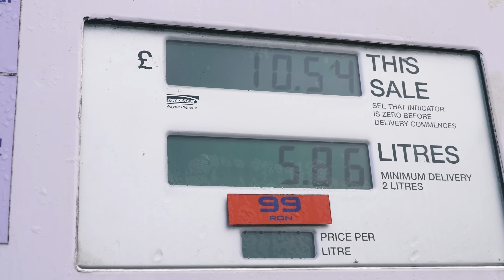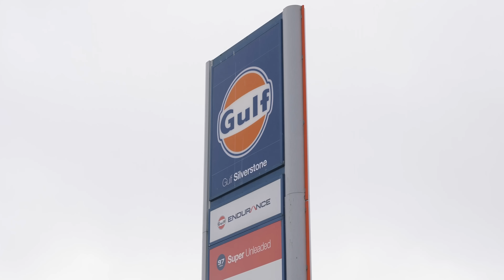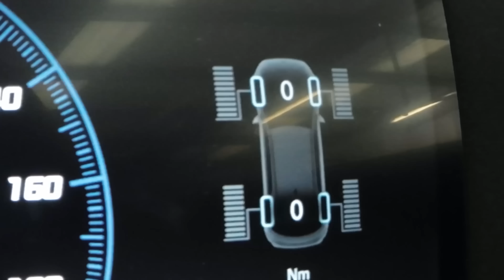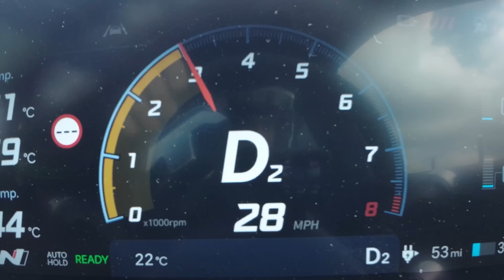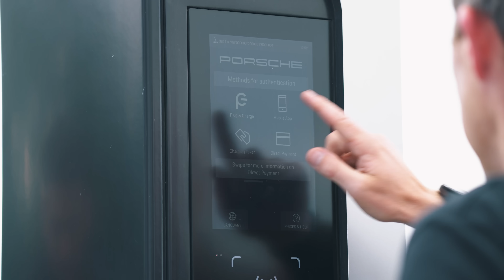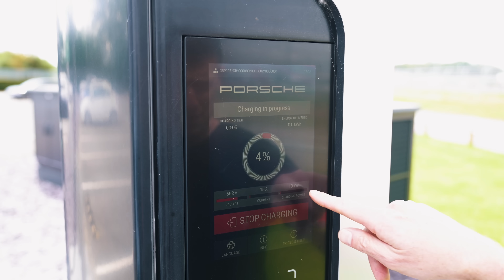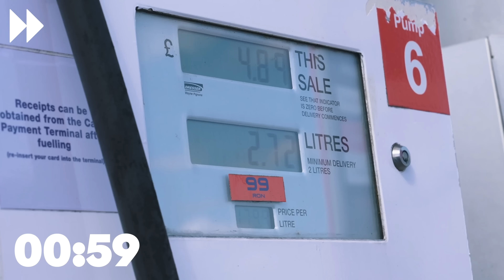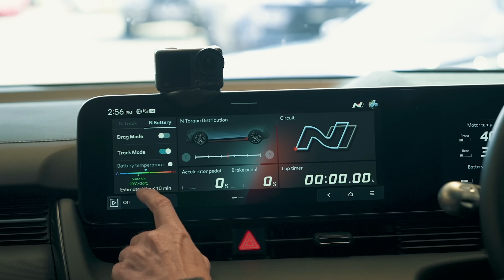Ioniq 5 N vs BMW M2: Batalha na Pista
Será que um carro elétrico pode ser divertido de se pilotar na pista? Para descobrir, conseguimos um dos EVs mais empolgantes do mercado, o Hyundai IONIQ 5 N, e vamos compará-lo em Silverstone contra um BMW M2 Competition!

Então vamos ver como os dois se comparam. Começando pelo Hyundai, ele é alimentado por dois motores elétricos que juntos produzem 650cv e 770Nm de torque. Devido aos dois motores, ele tem tração nas quatro rodas e pesa 2.235kg. O IONIQ 5 N novo custa cerca de £65.000.

Agora vamos ao BMW. Ele vem com o mesmo motor 3.0 biturbo de seis cilindros em linha encontrado no M3 mais recente, mas a potência foi levemente reduzida, entregando 460cv e 550Nm de torque. Essa potência é enviada apenas para as rodas traseiras, e ele pesa 1.725kg. Se você quiser comprar um novo, ele custará cerca de £65.000.

Então, será que o cético em relação aos EVs vai encontrar algo positivo ao levar o IONIQ para a pista? Você vai precisar acompanhar Mat e Sam para ver por si só!